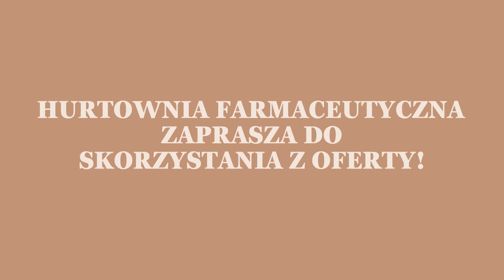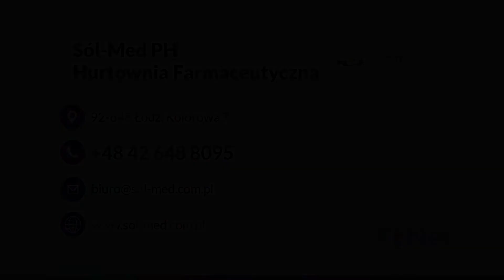Produkty naturalne Łódź Sól-Med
Hurtownia Farmaceutyczna Sól-Med znajduje się w Łodzi i świadczy usługi od 1994 roku. W ofercie firmy znajdują się ProduktyNaturalne. Należy do nich borowina, która stosowana jest między innymi w kosmetyce. Jej właściwości pomagają w ujędrnianiu skóry oraz wpływają na kondycję włosów. W ofercie Sól-Med znajdują się też plastry z borowiny, które są stosowane w przypadku bólu mięśni oraz stawów. Hurtownia posiada także ciechocińską sól spożywczą, mającą w składzie naturalne pierwiastki, takie jak wapń czy magnez. W ofercie są również kosmetyki pochodzenia naturalnego, sole kąpielowe czy sole lecznicze. Uzupełnienie oferty stanowi ciechociński ług leczniczy, który stosuje się najczęściej w przypadkach zapalenia błony śluzowej nosa. Wszystkich zainteresowanych Hurtownia Farmaceutyczna zaprasza do skorzystania z oferty!